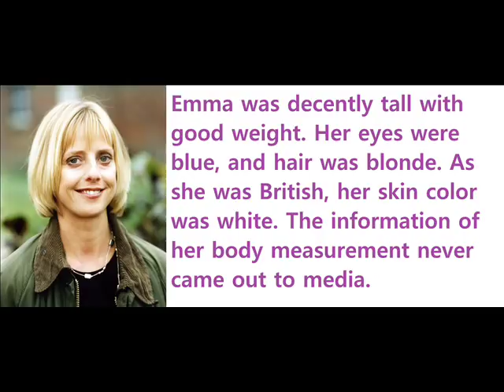Emma Chambers - Lifestyle, net worth, family, income, children, husband and information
Emma Gwynedd Mary Chambers was an English actress. She was known for playing the role of Alice Tinker in the BBC comedy The Vicar of Dibley and Honey Thacker in the film Notting Hill.

Top stories

Emma Chambers' cause revealed as Vicar Of Dibley star aged 53
How Emma Chambers nearly  Vicar Of Dibley role - to her own co-star Dawn
Emma Chambers before at 53